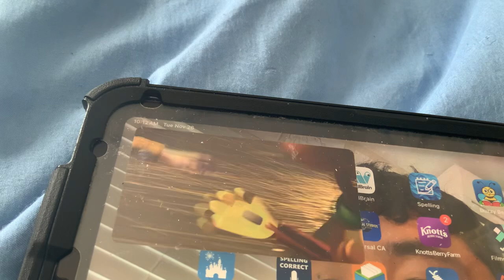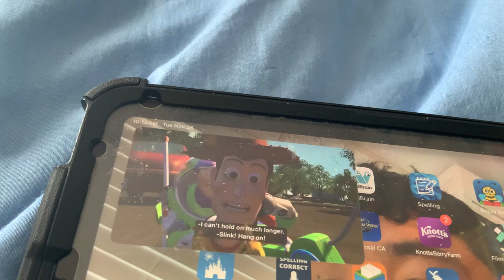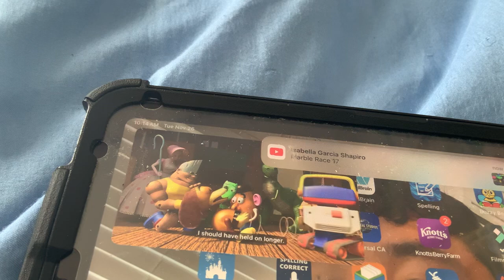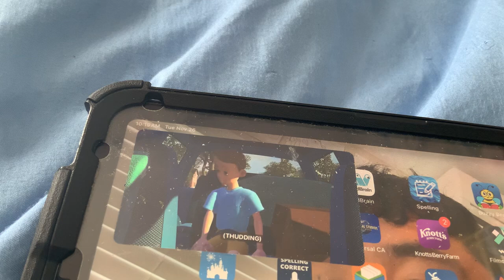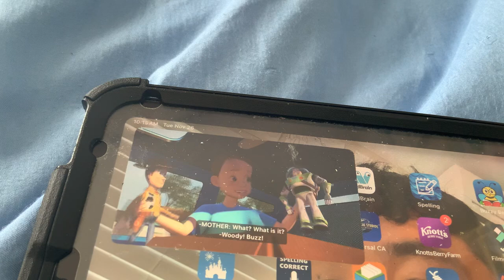Toy Story - Final Battle